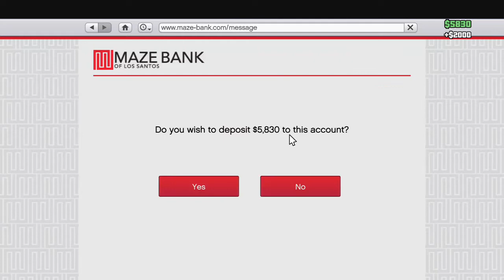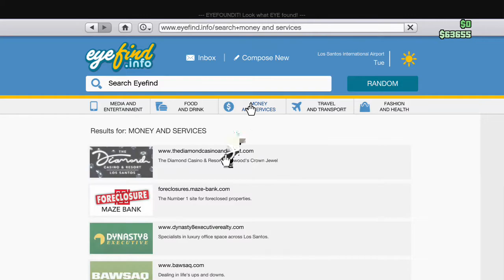GTA V online cayo paprika heist, but we crash the plane and mess around for an hour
I don't need to say anymore (I already know i'm getting demonitised)
and I cannot and will not fix the audio quality, deal with it